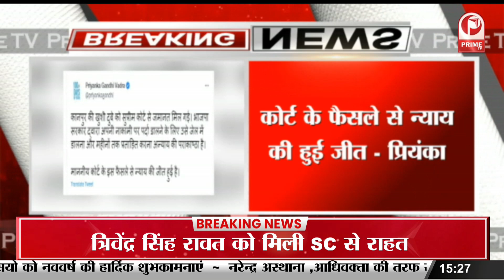Dehradun : Rishab Pant को Max Hospital से किया गया शिफ्ट || Prime Tv